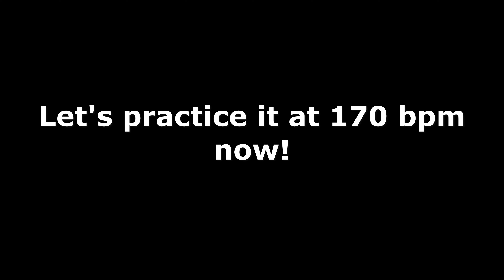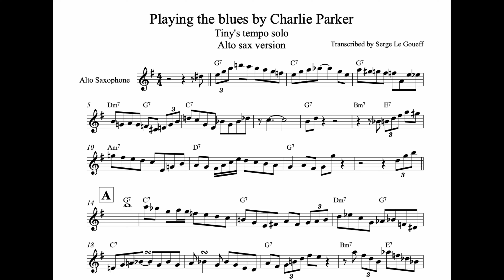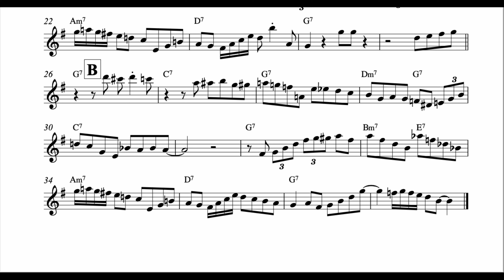Charlie Parker Plays the blues - Tiny's tempo by Serge Le Goueff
What is better than studying "Bird"?
Not much really! This solo is bebop at its best. You will love Charlie's language as he finds his way through 3 choruses of Bb concert blues.
You will find the full solo transcribed in PDF form, 3 demo tracks as well as 3 practice backing tracks on:
If you would like to know more about me and my life long journey in jazz performance, I'd love it if you would take a minute to jump on my Bandcamp and check out my music. My 2 albums "What Matters" and "French Kissing" can be purchased there too...yes, I know it is controversial: Paying for music! As a recording and performing artist I can only tell you that if I rely on streaming revenue, then I would have to live to 180yo to simply break even on the cost of producing an album. So, be cool, break the mould, and consider spending a few dollars on a track or two from one of my albums.
A million thanks to you all. :-)
Serge